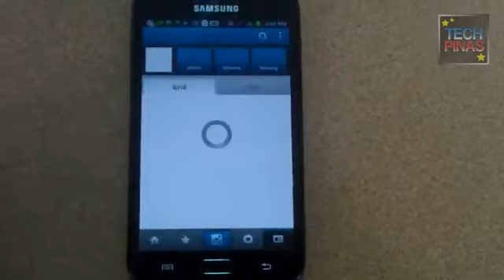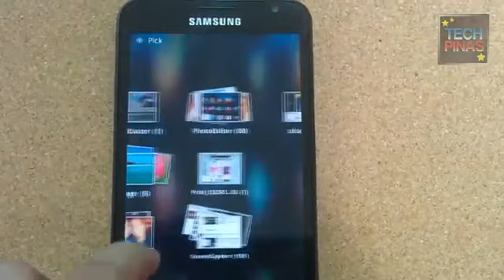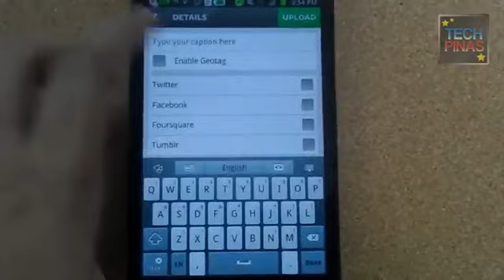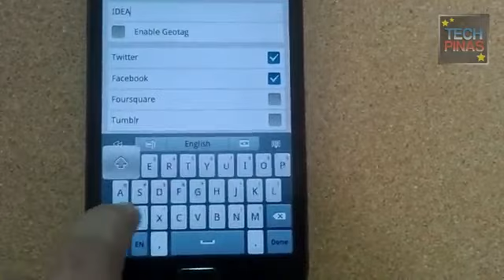Instagram for Android Demo646